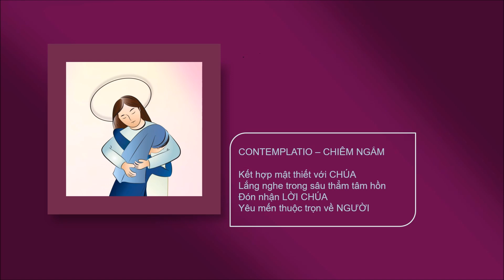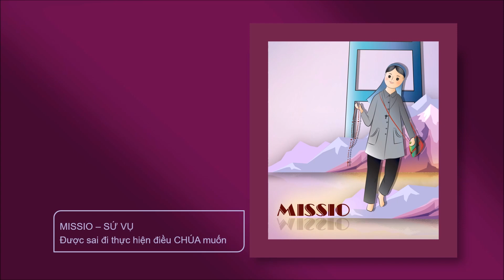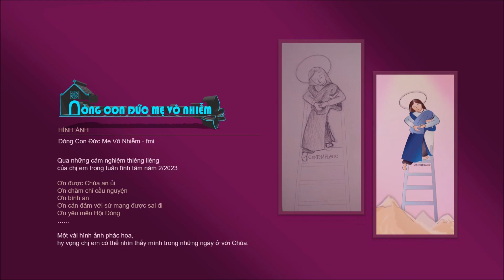Cầu nguyện với LECTIO DIVINA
♥♥♥ Xin chân thành cảm ơn Quý vị ♥♥♥